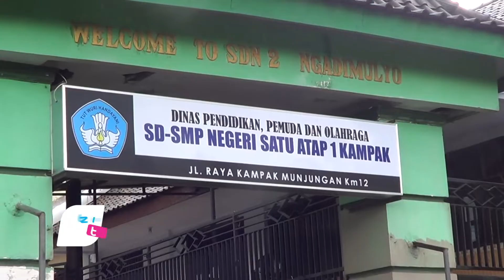Pengajuan DAK Terganjal Status Aset, Sekolah di Trenggalek Akhirnya Ambruk Rata Dengan Tanah- bioztv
- Tak bisa ajukan dana alokasi khusus (DAK) fisik untuk pembangunan gedung sekolah, SD-SMP satu atap Kampak akhirnya ambruk rata dengan tanah. Bangunan ini merupakan bekas ruang kelas yang dialih fungsikan untuk mushola. Hal ini dilakukan karena kondisinya sudah lama rusak, namun berusaha untuk dimanfaatkan.

Ambruknya bangunan sekolah SD-SMP Satu atap Kampak, yanga da di Desa Ngadimulyo, Kecamatan Kampak, kabupaten Trenggalek ini terjadi pada 24 Juni sekitar Pukul 03.00 WIB dini hari. Bangunan yang ambruk ini telah mengalami retak-retak sejak beberapa pekan terakhir. Kondisi bangunan itu berdiri di pinggir tebing dengan kondisi tembok penahan sudah terlebih dulu miring. Sehingga saat longsor, bangunan itu ikut hancur.

Kepala SD-SMP Satap 1 Kampak, Iksanto, menjelaskan, sebelum bangunan itu roboh, pihaknya sudah pernah mengajukan proposal ke Dikpora agar mendapatkan kucuran DAK fisik. Karena kondisi satatus aset tanah sekolah ini masih milik pemerintah desa akhirnya tidak bisa mengajukan. KarPasalnya, sesuai ketentuan terbaru, untuk mendapatkan kucuran dana DAK fisik, status lahan harus milik pemerintah daerah.

Iksanto juga menambahkan, karena tidak bisa mengajukan kucuran dana DAK, pada beberapa hari lalu sebelum bangunan ini longsor, pihaknya sudah mengirimkan proposal ke dinas pemukiman Provinsi Jawa Timur. Proposal itu terkait permintaan pembangunan plengsengan atau tembok penahan bangunan yang sudah sangat membahayakan. Namun, saat pengajuan itu belum ada realisasi, bangunan gedung sudah ambruk.